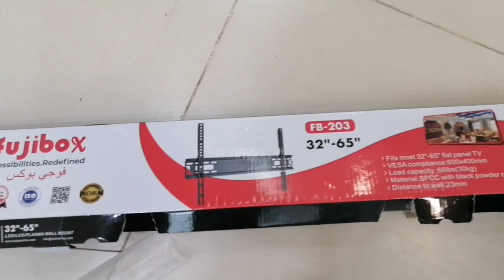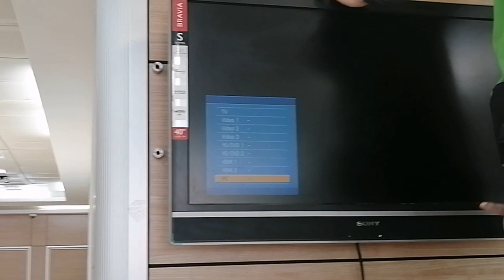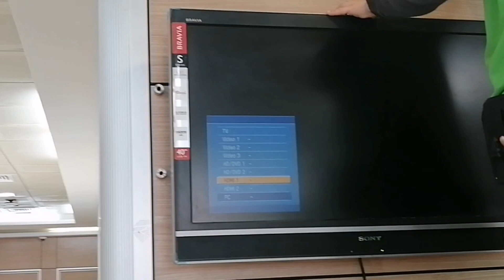How To Wall Mount Your TV Monitor